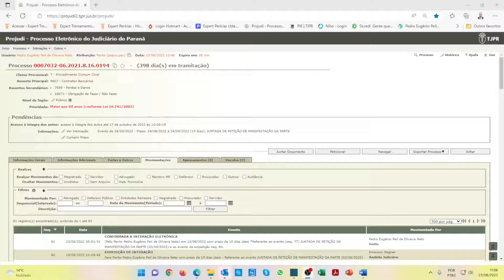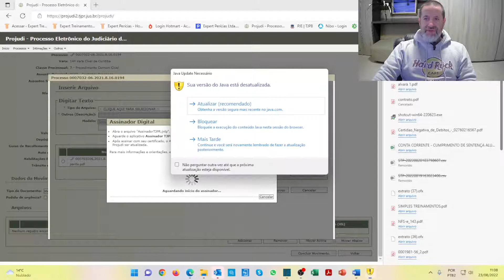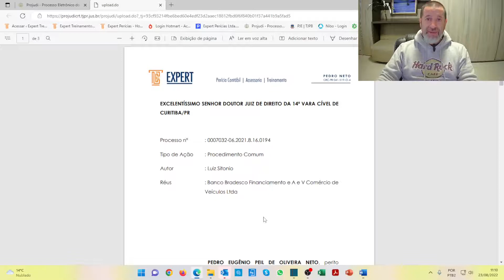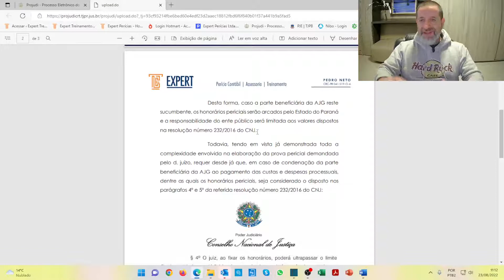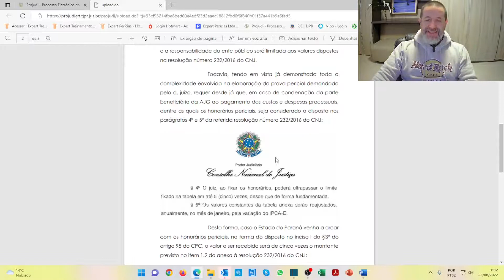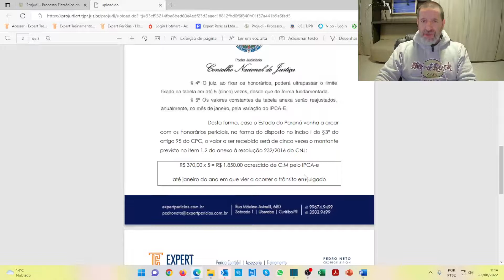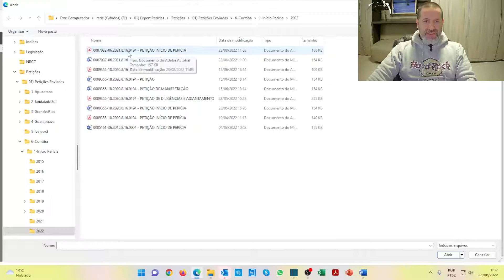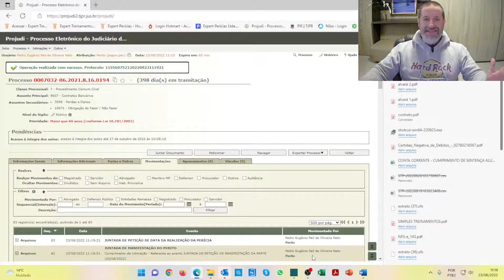Cumprindo prazo no sistema Projudi do TJPR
Assista ao vídeo e veja como cumprir os seus prazos no Projudi do TJPR.
Em caso de dúvidas me envie um Whatsapp para 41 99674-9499.

Um Grande Abraço do Pedro Neto